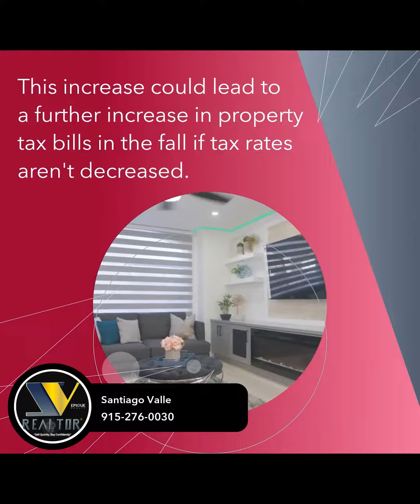North Texas Home Values Expected to Increase Over Last Year